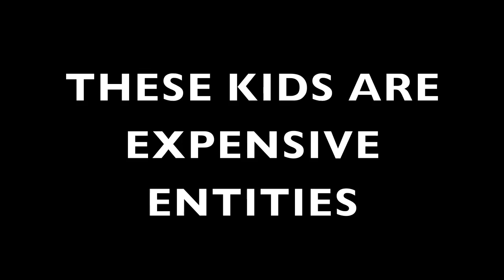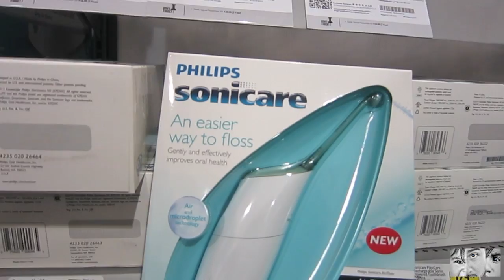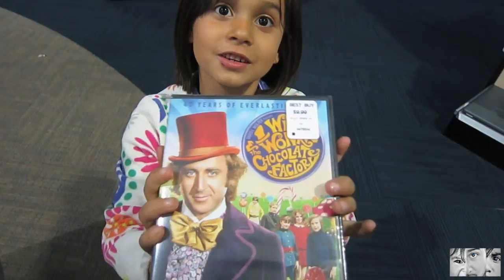DEADLY TOOTHBRUSH (THE VAULT) | The Family Vlog | Reality Changers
As always one of our bestest moments with you all! thank you for all your love!

Who are we? Please read: SPANISH